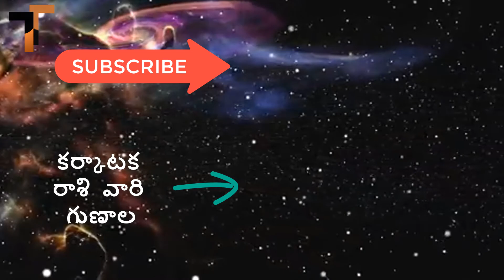Karkataka Rasi April 2019 Rasi Phalalu || Cancer April 2019 Telugu Horoscope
Know the Telugu horoscope of Karkataka rasi for the  month of April 2019.